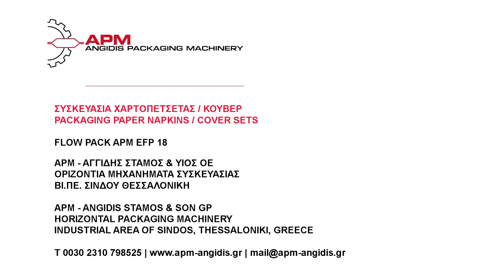Συσκευασία χαρτοπετσέτας - κουβέρ | Paper napkins - cover set packaging, Flow Pack APM EFP 18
Η βιντεοσκόπηση πραγματοποιήθηκε για λόγους επίδειξης λειτουργίας της μηχανής συσκευασίας.

Συσκευασία χαρτοπετσέτας και κουβέρ σε οριζόντια μηχανή συσκευασίας (HFFS) Flow Pack, μοντέλο APM ΕFP 18.

- Μονές σιαγώνες κοπής και κόλλησης film, μήκους 180mm
- Σταθερές φόρμες διπλώματος του film προσαρμοσμένες στις διαστάσεις των προϊόντων
- Τυπωμένο ή ατύπωτο υλικό συσκευασίας
- Servo κινητήρας ελεγχόμενος από servo drive για την κίνηση των ράουλων τραβήγματος και κολλήματος του film με μεγάλη ακρίβεια
- Οθόνη touch για την εισαγωγή και τον έλεγχο των ρυθμίσεων και των παραμέτρων της μηχανής συσκευασίας
- Μέγιστη ταχύτητα 80 τμχ/min

Video was recorded to demonstrate the operation of the packaging machine.

Packaging paper napkins and cover sets at horizontal packaging machine (HFFS) Flow Pack, model APM EFP 18.

- One end seal crimb on each axis for sealing and cutting the film, length 180mm
- Fix film's folding boxes customized to products's dimensions
- Printed or unprinted packaging film can be used
- Servo driven motor to control the motion of the fin wheels with high accuracy
- Touch screen functionality
- Maximum packaging speed 80 pcs/min